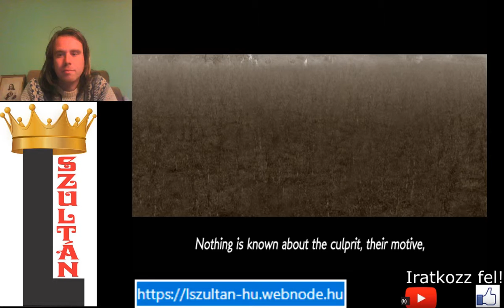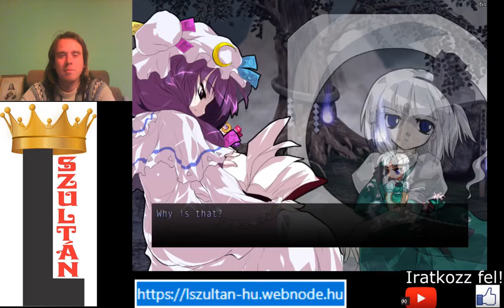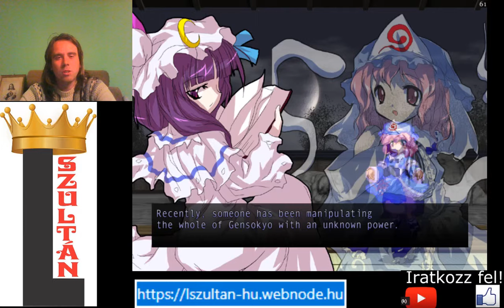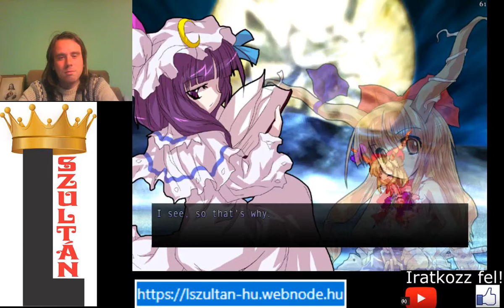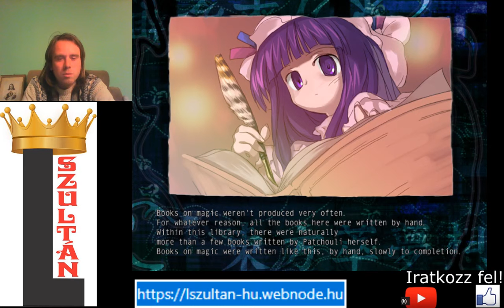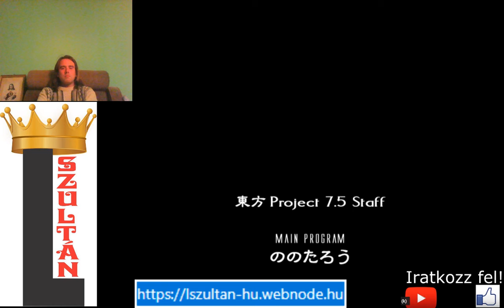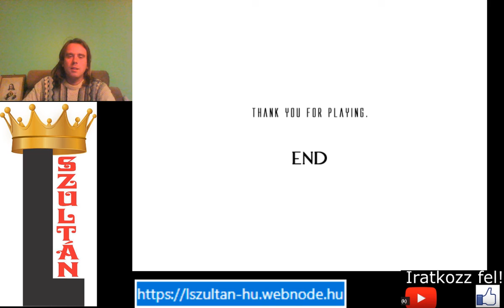PATCHOULI TÜZE BÁMULATOS Touhou 7.5 Immaterial and Missing Power Patchouli Normal 1cc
Verekedős játék Pachouli mágikus képességével.